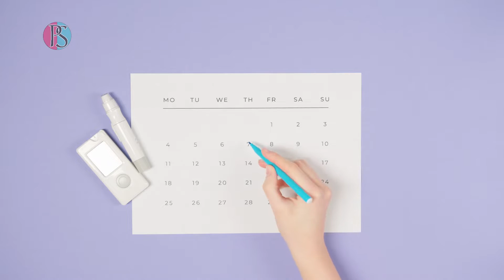Hadiah dari Pangeran Arab 🇸🇦🇸🇦, Tak Tanggung-Tanggung || MOBIL MEWAH MENANTI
Raja Salman mengajukan proposal meliburkan pegawai dan pelajar pada hari Rabu 23 November 2022 buntut kemenangan Arab Saudi atas Argentina pada pertandingan pertama Grup C Piala Dunia Qatar 2022.

Gagasan tersebut awalnya di ungkapkan oleh putranya Pangeran Momammed bin Salman untuk merayakan kemenangan timnas negaranya atas Argentina dengan hari libur. Hari libur tersebut diperuntukkan bagi karyawan di semua sektor baik PNS maupun swasta dan berlaku bagi pelajar di semua jenjang pendidikan.

Kemenangan Arab Saudi sangat menyentuh karena turnamen tahun ini adalah Piala Dunia pertama yang diadakan di Timur Tengah tepatnya di Qatar. Status Qatar sebagai tuan rumah telah membawa tingkat perhatian internasional yang belum pernah terjadi sebelumnya terhadap masalah sosial di negara tersebut dan wilayah Teluk yang lebih luas.

Pangeran Mohammed bin Salman, dikabarkan juga menghadiahi setiap pemain anak asuhan Hervé Renard di Piala Dunia 2022 tersebut mobil Rolls Royce tipe Phantom dan uang sebesar satu miliar dolar. Untuk diketahui harga per unit Rolls Royce tipe Phantom keluarag tahun 2022 yakni 460 ribu hingga 550 ribu US dollar, kalau dirupiahkan sekitar 7,2 hingga 8,6 miliar rupiah.

Selain itu, The Green Falcons, sebutan Timnas Arab Saudi juga memecahkan rekor sebagai tim Asia pertama yang berhasil membobol dua gol ke gawang Argentina, kemenangan pertama atas La Albiceleste sebutan Timnas Argentina.